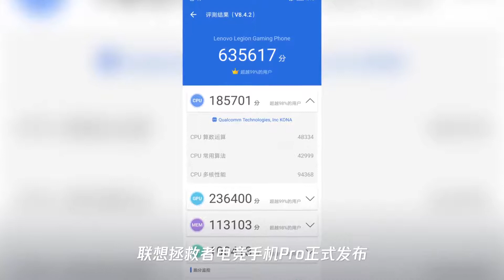3999起!联想拯救者电竞手机pro,重新定义堆料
3999起!联想拯救者电竞手机pro,重新定义堆料
➤Thanks收看！